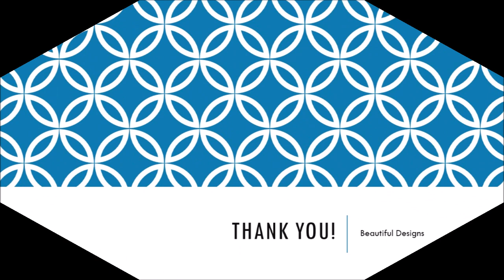Short Skirts - Latest Trends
Here are the links to the beautiful short skirts shared in this video: